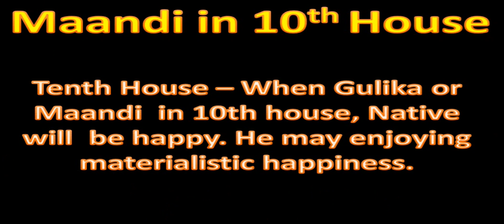Strengthen Maandi In Horoscope Maandi in 10th House in Astrology